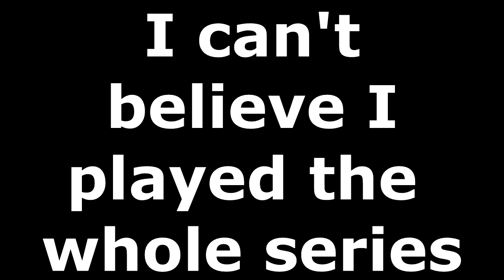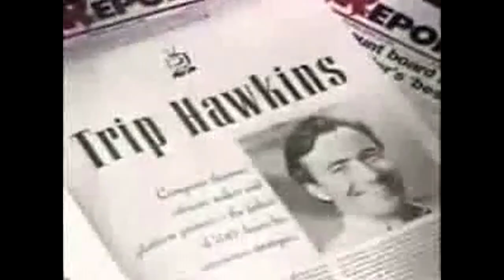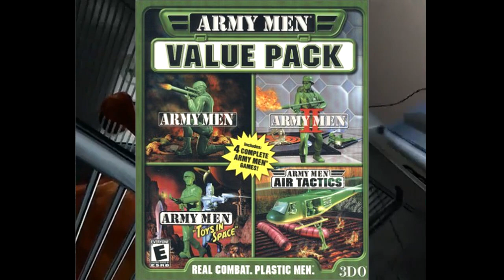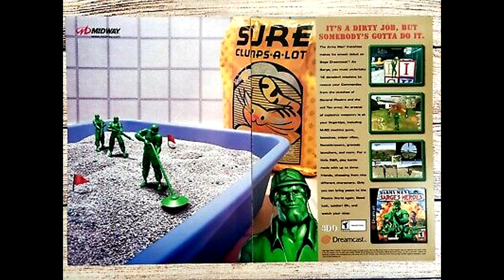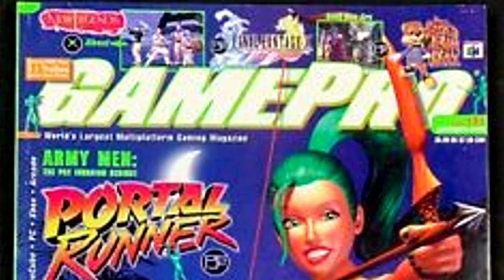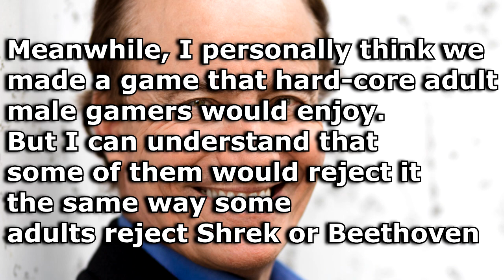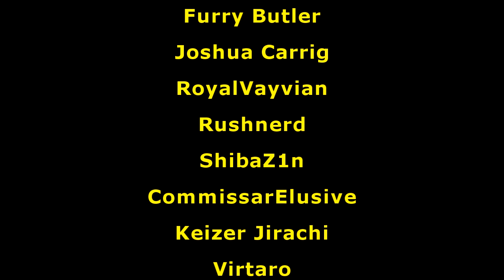Army Men 3DO's Blunder PART ONE - Working Man Games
Army Men PART ONE - Working Man Games

Army Men was a video game series by 3DO released on the N64, Playstation, PS2, and PC and on handhelds. The most well known games in the series were the Sarge's Heroes games which we take a look at in this video. Lets hope we can handle all the Jim Cummings